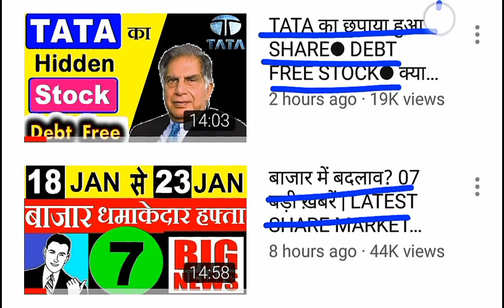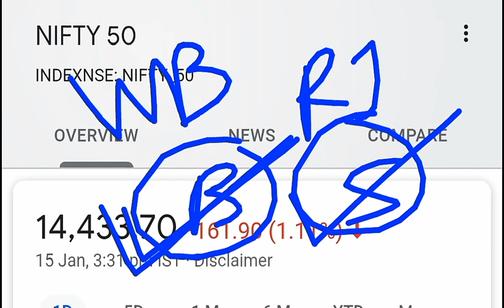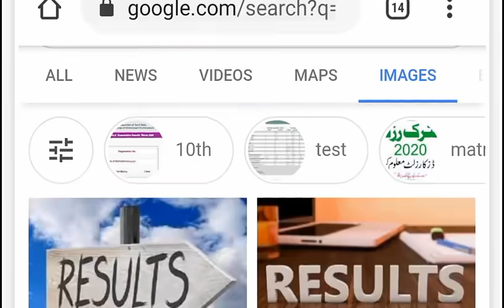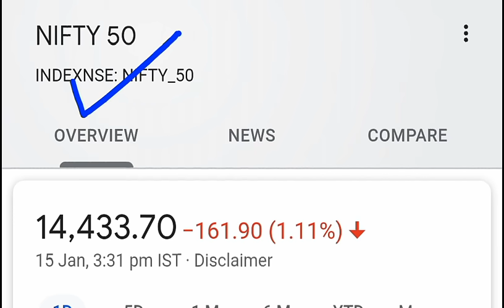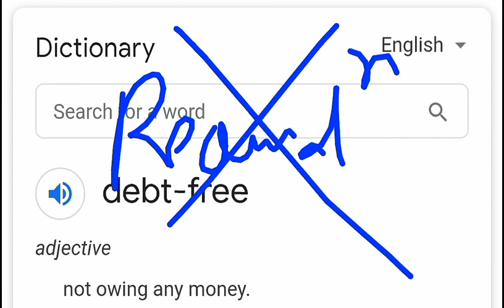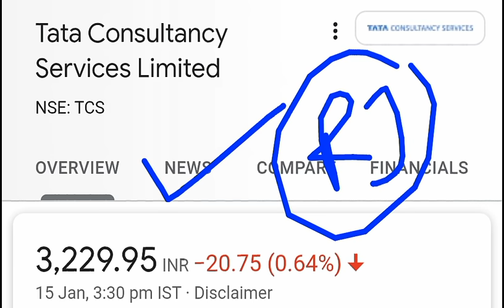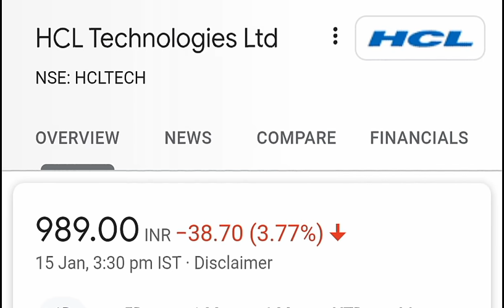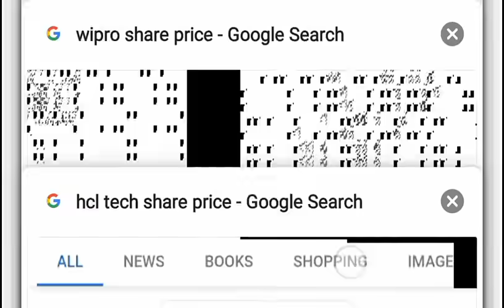Stock Market Crash हुआ तो इन Shares को BUY करना | Stocks For Long term Investment | Buy On Dips SMKC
TY :)